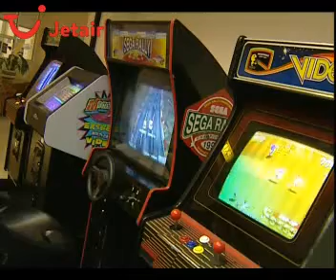Hotel St. George in Paphos, Cyprus - Jetair